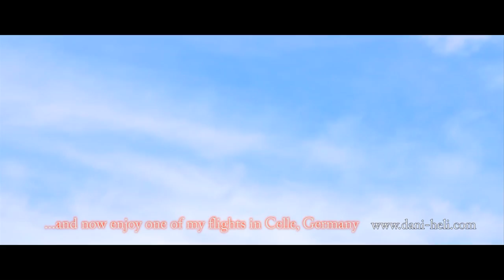HD 500 Cell DBDS FLIGHT in Celle by dani-heli.com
HD 500 Cell DBDS  FLIGHT in Celle  by